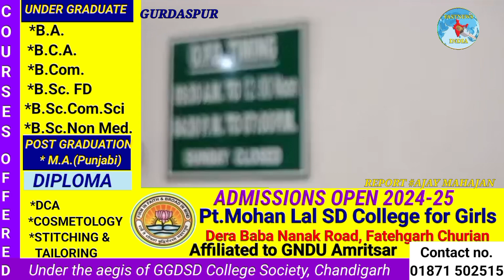वैसाखी के उपलक्ष्य में डॉक्टर जी एन सिंह से विशेष मुलाकात@FASTNEWSINDIA1965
वैसाखी के उपलक्ष्य में डॉक्टर जी एन सिंह से विशेष मुलाकात